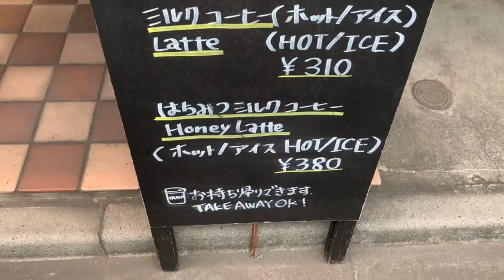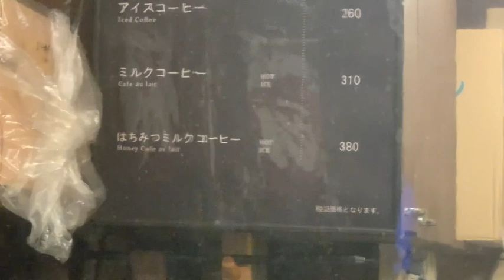CAFÉ LOVERS PARTE 2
Here it is the second cafe' we tried!
Such a particular one :) Do you guys often drink coffee? and which one do you prefer, the Italian coffee (espresso) or the American one?